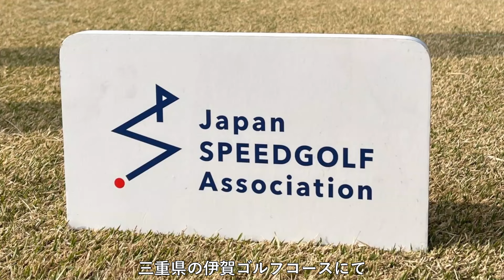スピードゴルフを開催【近鉄不動産公式】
伊賀ゴルフコースにて、2022年4月8日(金)にスピードゴルフを開催しました。
好評だったことから今後も他のゴルフコースでも開催を検討してきます。